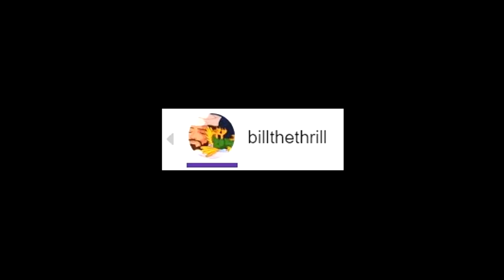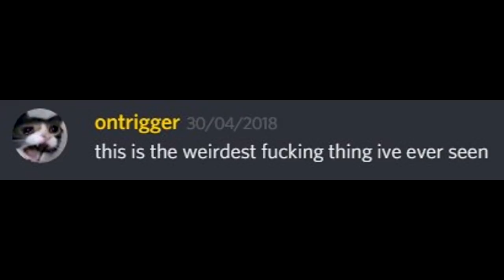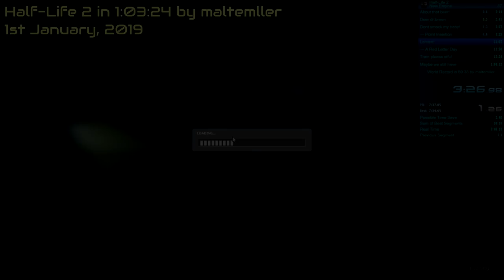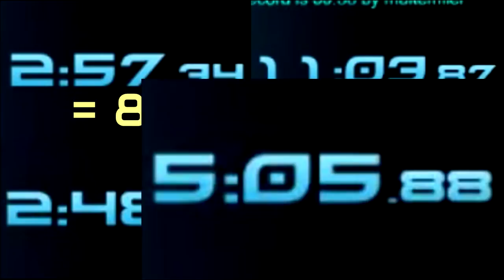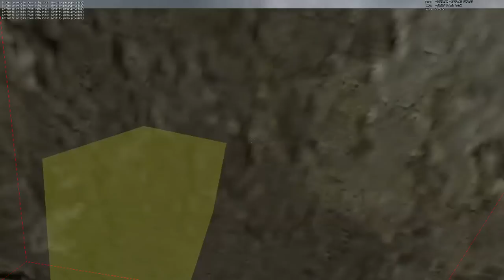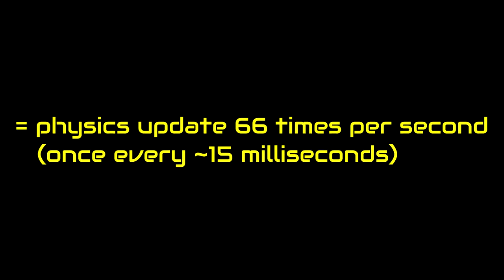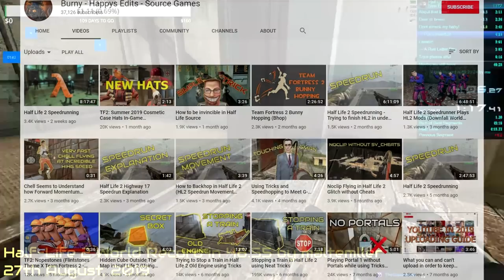How a Casual Half-Life 2 Player Found the Craziest Speedrunning Glitch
★Read description!★
In this video, I'm gonna tell you a story behind the wackiest Half-Life 2 glitch that was ever found. BillTheThrill was just casually playing Half-Life 2 on his Twitch account, and then suddenly, he started flying and clipping through walls, like he was in space, gravity stopped affecting him, he was going only in one direction with constant speed, nothing could stop him. Half Life 2 Speedrunners saw this, and after about 1 year of investigation, they found a way to use this glitch in actual Half Life 2 Speedrunning route, saving around 5 minutes of total time in speedruns!
Nope, this isn't Half-Life SFX meme.

My favourite speedrun channels:
DeSinc - adding comedic value to speedrunning HL2 glitches, famous for his Using Glitches and Tricks series

SourceRuns - Showcase of the best possible segmented speedruns of Half Life or Portal games, including some TAS (tool assisted speedruns), with their best project, Half-Life 2 Done Quicker - HL2 Speedrun in 40:49

Maxam or maxamswe - Best Half Life 1 speedrunner, currently beating world record almost every week, his most viewed run being Half-Life 28:06.640 World Record Speedrun

Games Done Quick - Best collection of all kinds of speedruns, they also featured Half-Life 1, Half Life 2 and Portal 1 runners